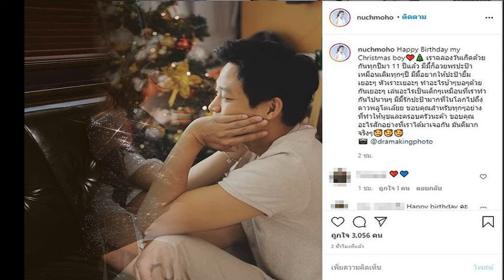ชาคริต แอน สวีทมาก ทริปเที่ยวเชียงราย น้องโพธิ์ ต้องมีน้องแล้ว